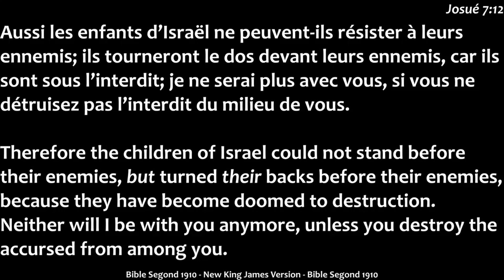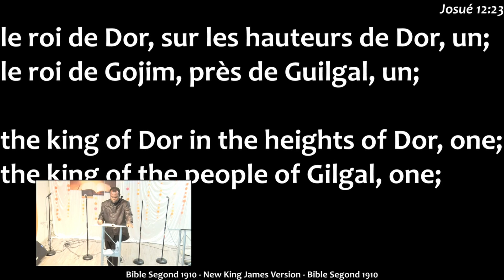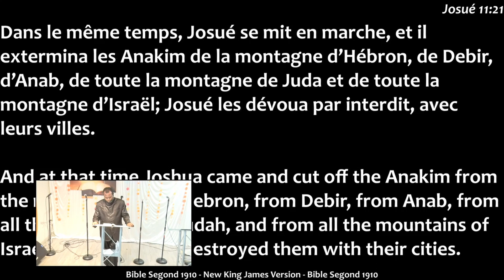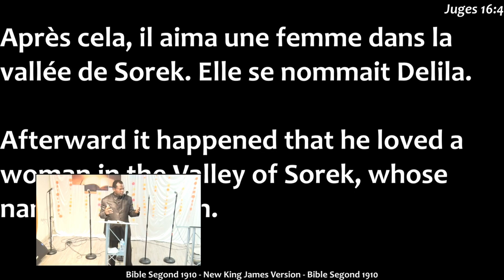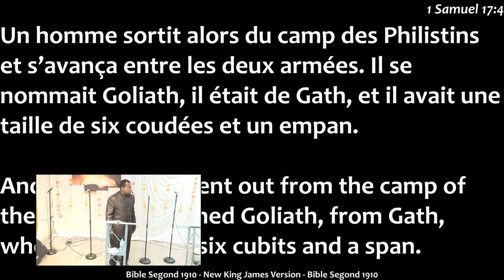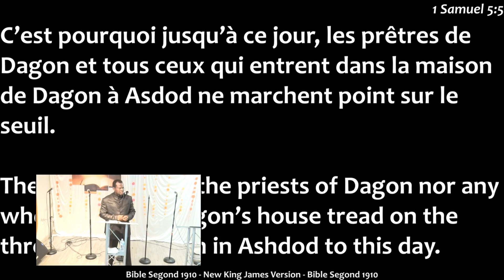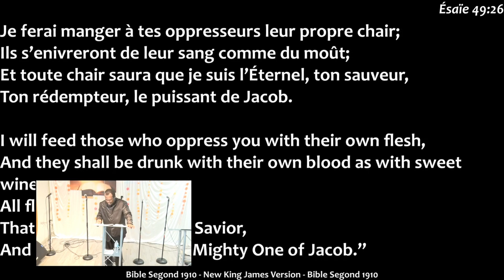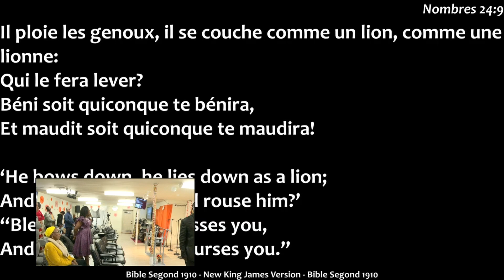Tue le sinon il va te detruire/ Rvd Pasteur Asa Zoungrana